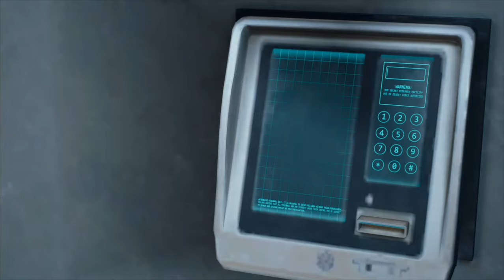DAYS GONE Walkthrough Part 39 Colonel (PS4 Pro Let's Play) 1440p